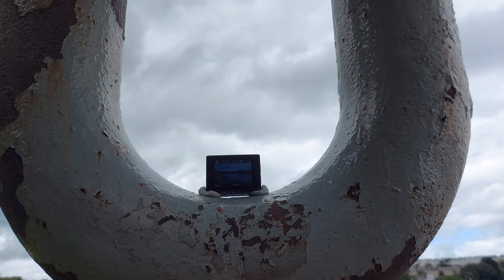20230828 Cumberland Basin Time Lapse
Cumberland Basin Hotwells Bristol Time Lapse

51°26'51.2"N 2°37'11.4"W
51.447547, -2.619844